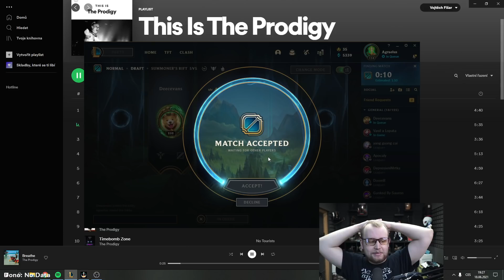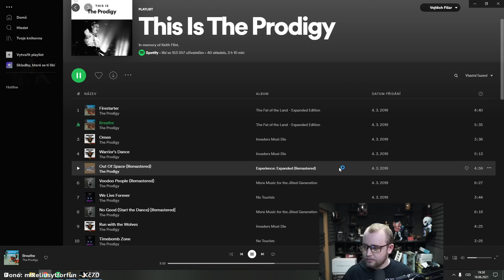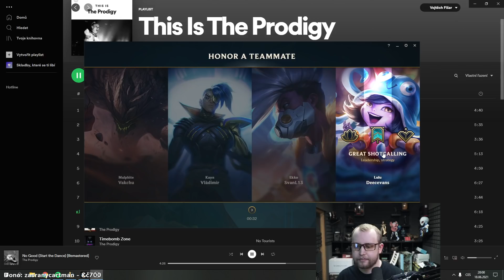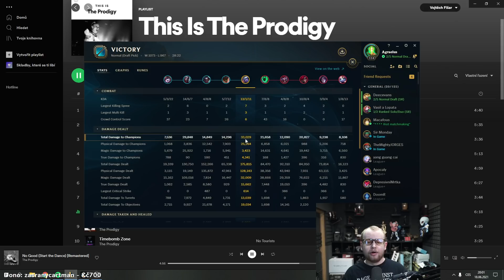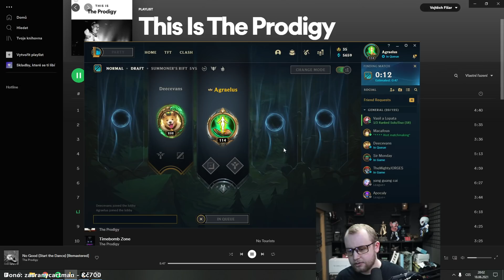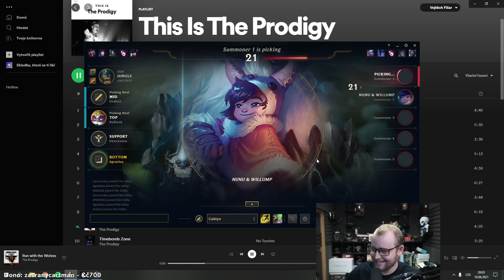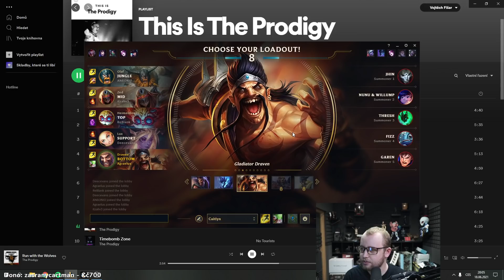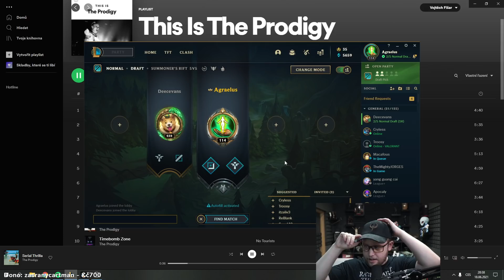Liga Legendárních Legend | 18.6.2021